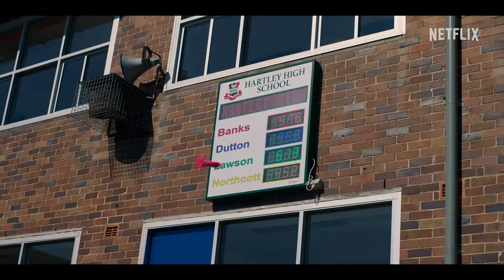Heartbreak High (2022) Netflix Series Trailer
Heartbreak High (2022) Netflix Series Trailer with Callan Mulvey, Lara Cox, and Emma Roche